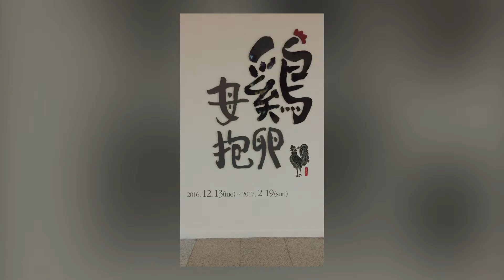A rainy day in Art museum by woongnyeo.com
비오는 날 미술관을 찾았어요. 소리가 들려야 더 좋아요. - 웅녀닷컴 아이들 아토피에 좋은 천연입욕제, 강화약쑥 등을 정성을 담아 판매합니다.
is well acquainted with Ganghwa Premium Mugwort for SPA.